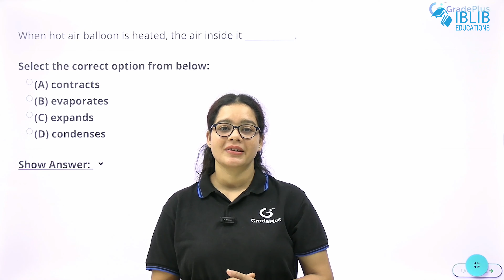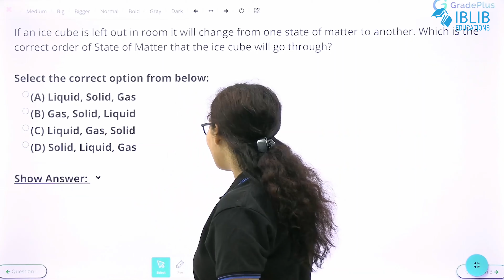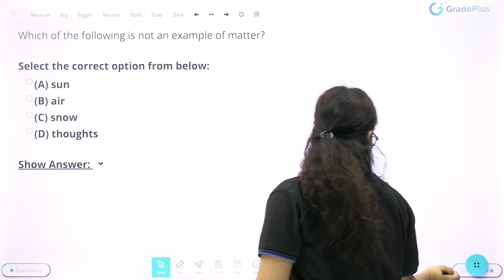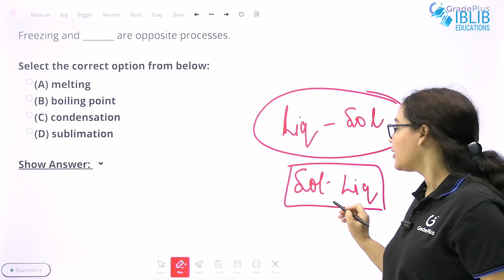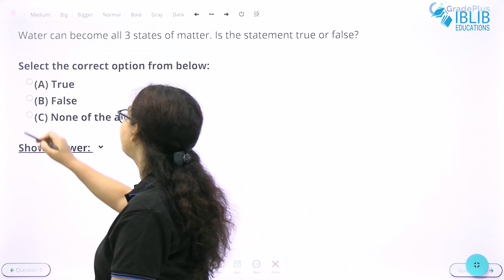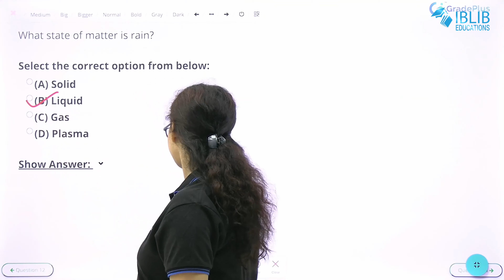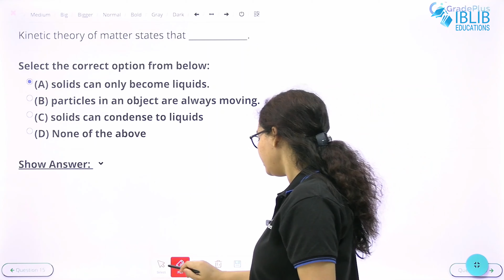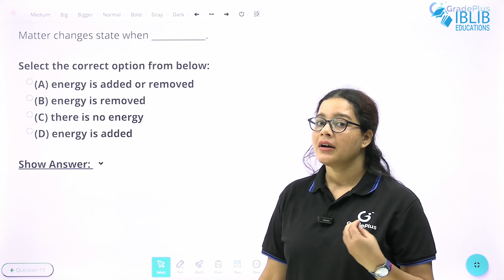States Of Matter | Question Practice Session | IBLIB Educations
Easy to understand video.

IBLIB KIDS SPECIAL ❤️

 हिंदी कविताए-

Leave your ideas, suggestions and questions for anything in the comment box

WhatAreNaturalResources? IBLIB EDUCATION iblib education

sangya in hindi for class 10
sangya hindi grammar for competition